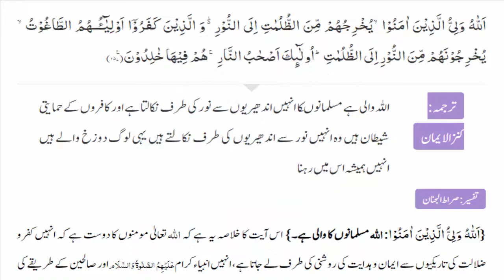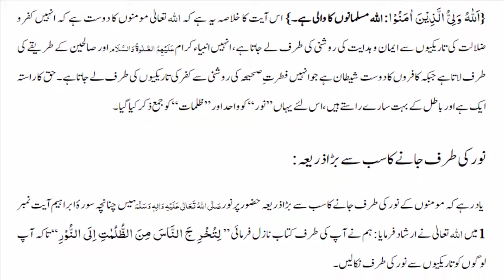Al Quran Surah Al Baqarah Ayat 257 Urdu Translation Tafseer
{ ٱللَّهُ وَلِيُّ ٱلَّذِينَ آمَنُواْ يُخْرِجُهُمْ مِّنَ ٱلظُّلُمَاتِ إِلَى ٱلنُّورِ وَٱلَّذِينَ كَفَرُوۤاْ أَوْلِيَآؤُهُمُ ٱلطَّاغُوتُ يُخْرِجُونَهُمْ مِّنَ ٱلنُّورِ إِلَى ٱلظُّلُمَاتِ أُوْلَـٰئِكَ أَصْحَابُ ٱلنَّارِ هُمْ فِيهَا خَالِدُونَ }
God is the Protector helper of the believers; He brings them forth from the shadows of unbelief into the light of faith. And the disbelievers — their protectors are false deities that bring them forth from the light into the shadows the repetition of ‘bringing forth from’ here is either to be taken as a reflection of His previous words “He brings them forth from the shadows” or as a reference to all those Jews who believed in the Prophet before he was sent but then rejected him those are the inhabitants of the Fire therein they shall abide.